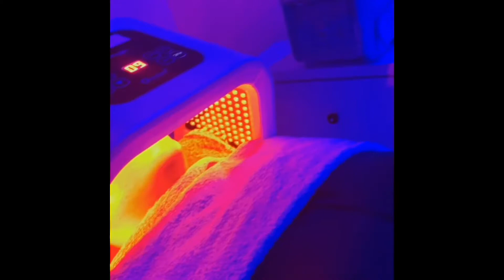Hydra facial®️ is a hydradermabrasion treatment that cleanses the skin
,exfoliates dead cells,
extracts dirt and bacteria,
hydrates, and protects the skin with antioxidants all in one treatment.
It is a very effective treatment which yields super-fast and better result.

Benefits of Hydra facial and hydradermabrasion  TREATMENT 👇

uneven skin tone & texture
Dull looking skin complexion
Improving overall skin health
enlarged pores & blackheads
Reducing bacteria that causes acne
Preventing pre-mature aging of the skin.
Minimizing appearance of fine lines and wrinkles
Acne scars
Sun damage
Shrinking pores
Hyperpigmentation
Balancing skin tone
Fine lines & wrinkles
Smoothing skin texture